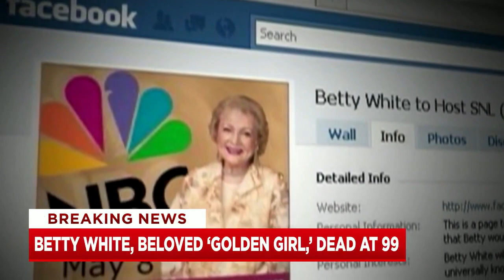Betty White, TV’s Golden Girl, dies at 99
Betty White, whose saucy, up-for-anything charm made her a television mainstay for more than 60 years, whether as a man-crazy TV hostess on “The Mary Tyler Moore Show” or the loopy housemate on “The Golden Girls,” has died. She was 99.